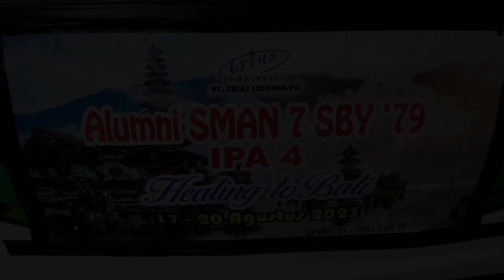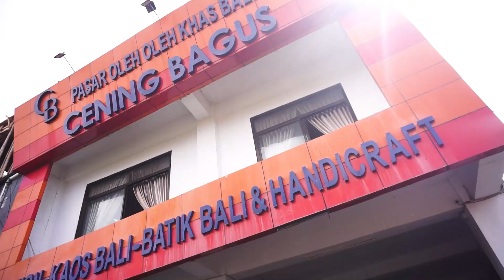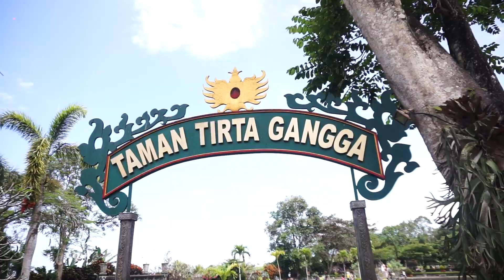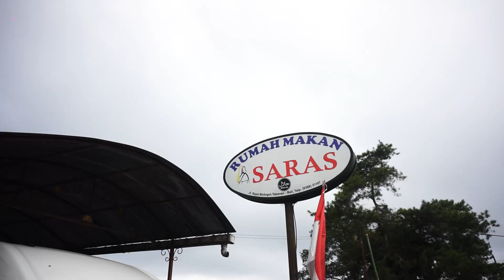Tour Bali alumni SMA 7 Surabaya angkatan 1979